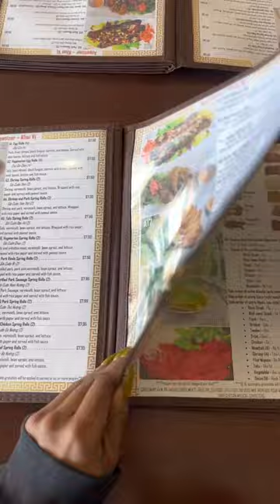How to Make Pho in Restaurant vietnamesefood pho mukbang mukbang mukbangers pho food food vlog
CAVO: Soy, non-toxic, eco-friendly good smells + playlists with each scent